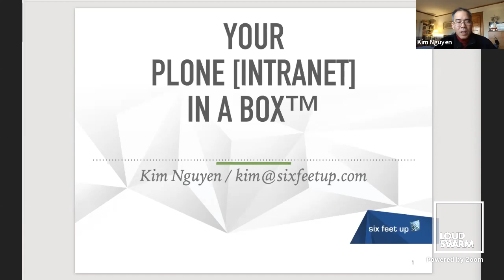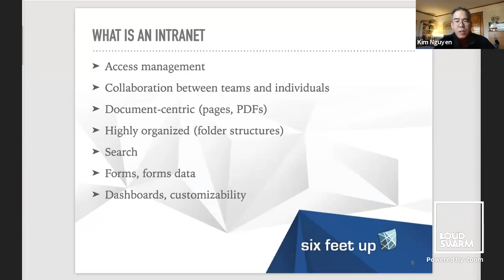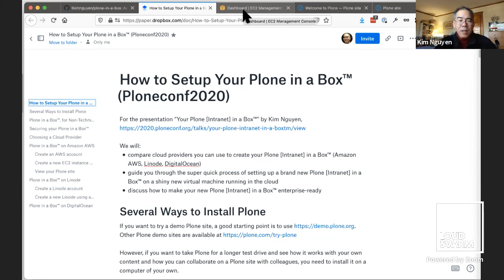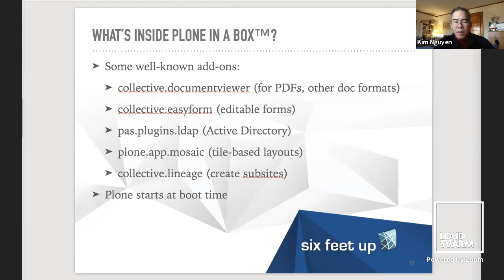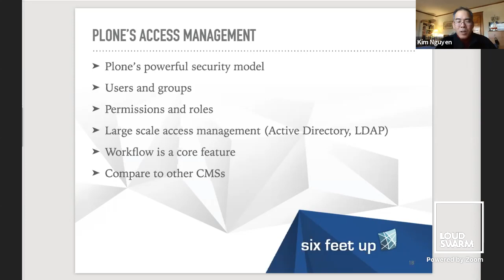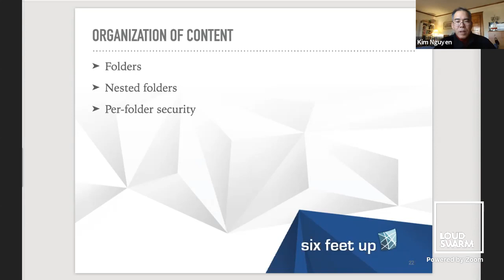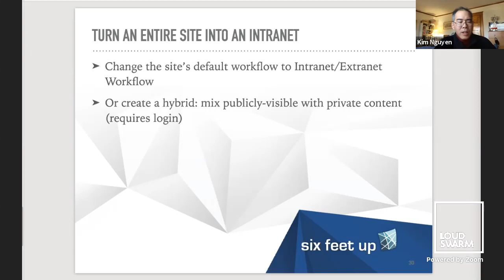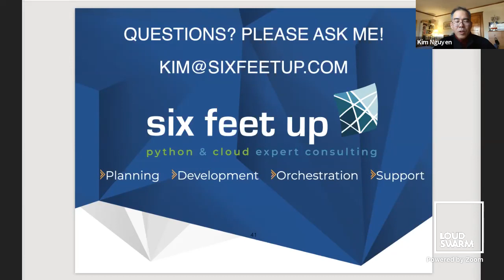Your Plone [Intranet] in a Box™ - Kim Nguyen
This talk should appeal to:

- newcomers who want an easy-to-setup intranet
- non-developers who want an easy way to set up a Plone site without having to hire a developer

Whether at or outside of work, we usually need to collaborate with others. Collaboration often revolves around documents and files, so we need a good BUT SIMPLE way of:
- storing, organizing, and sharing documents (such as meeting agendas) and files
- creating and filling out forms, retrieving submitted form data
- controlling access to documents and data
- selectively sharing information with outside groups
- searching through documents and data
- commenting and discussing
- audit trails and version histories

Plone is an excellent out of the box collaboration solution with rock-solid security track record. Learn how you can set up your own Plone [Intranet] in a Box™ in just a few minutes on any cloud provider and run it for as many users as you need, for only a few dollars per month.

In this talk, we will:
- walk through the super quick process of setting up a brand new Plone [Intranet] in a Box™ on a shiny new virtual machine running in the cloud
- compare several cloud providers you can use to create your Plone [Intranet] in a Box™ (Amazon AWS, Linode, Digital Ocean) +Plone SaaS
- we will demonstrate the features of your new Plone [Intranet] in a Box™ that enable the kind of collaboration every project team or work group needs
- we will cover how to make your new Plone [Intranet] in a Box™ enterprise-ready